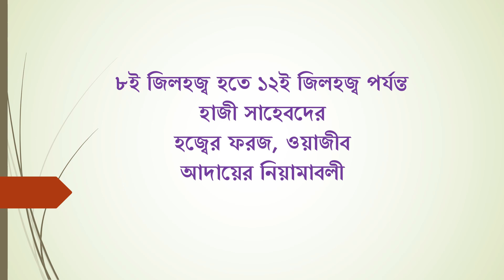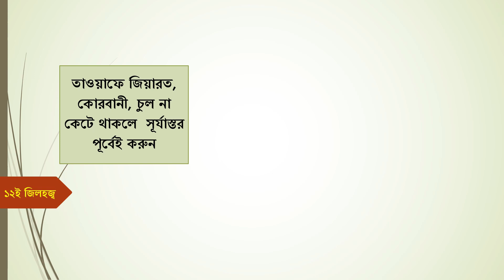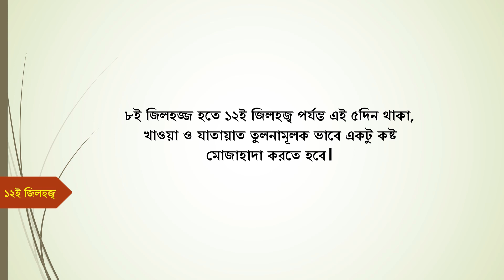৮ই জিলহজ্ব হতে ১২ই জিলহজ্ব পর্যন্ত হাজী সাহেবদের হজ্বের ফরজ, ওয়াজীব আদায়ের নিয়ামাবলী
৮ই জিলহজ্ব হতে ১২ই জিলহজ্ব পর্যন্ত হাজী সাহেবদের হজ্বের ফরজ, ওয়াজীব আদায়ের নিয়ামাবলী
হজ্জের ফরজ ৩টি
১। ইহরাম বাধা ২। উ’কুফে আ’রাফা (আরাফাতের ময়দানে অবস্থান) ৩। তাওয়াফুয্ যিয়ারাত
হজ্জের ওয়াজিব ৬টি
(১) ‘সাফা ও মারওয়া’ পাহাড় দ্বয়ের মাঝে ৭ বার সায়ী করা।
(২) অকুফে মুযদালিফায় (৯ই জিলহজ্জ) অর্থাৎ সুবহে সাদিক থেকে সুর্যদয় পর্যন্ত একমুহুর্তের জন্য
হলেও অবস্থান করা।
(৩) মিনায় তিন শয়তান (জামারাত) সমূহকে পাথর নিপে করা।
(৪) ‘হজ্জে তামাত্তু’ ও ‘কি্বরান’ কারীগণ ‘হজ্জ’ সমাপনের জন্য দমে শোকর করা।
(৫) এহরাম খোলার পূর্বে মাথার চুল মুন্ডানো বা ছাটা।
(৬) মক্কার বাইরের লোকদের জন্য তাওয়াফে বিদা অর্থাৎ মক্কা থেকে বিদায়কালীন তাওয়াফ করা।
এছাড়া আর যে সমস্ত আমল রয়েছে সব সুন্নাত অথবা মুস্তাহাব।

ওমরাহর ফরজ, ওয়াজিব
দুইটি ফরজ: (১) ইহরাম পরিধান করা (২) তাওয়াফ
দুইটি ওয়াজিব: (১) সাফা ও মারওয়া মধ্যবর্তী (সবুজ বাতি) স্থানে সাতবার সায়ী করা (২) মাথার চুল
মুন্ডানো বা ছাটা।

তালবিয়া
”লাব্বাঈক আল্লাহুম্মা লাব্বাঈক, লাব্বাঈক, লা-শারীকা-লাকা লাব্বাঈক, ইন্নাল হামদা ওয়ান্ নি’মাতা লাকা ওয়াল-মুল্ক, লা শারীকালাক।”

১ম দিন ৮ই জিলহজ্জ
ইহরাম অবস্থায় (ফরয) মক্কা থেকে হজ্জের নিয়্যাতে মিনায় রওয়ানা হোন।
এ দিনের কাজ দু’টি
(১) ইহরাম (ফরজ) (২) ৫ ওয়াক্ত নামাজ মিনায় আদায় করা (সুন্নাত)।
যোহর, আছর, মাগরিব, এশা ও ৯ তারিখ ফজর সর্বমোট ৫ ওয়াক্ত
২য় দিন ৯ই জিলহজ্জ
১। আরাফাতে অবস্থান (ফরজ)। ২। অকুফে মুযদালিফায় (ওয়াজিব)

আরাফাতে অবস্থান
–  ফজরের নামাজ মিনায় পড়ে আরাফাতের ময়দানের দিকে রওয়ানা হোন।
–  আরাফাতে সূর্য হেলার পর অর্থাৎ ১২টার পর থেকে সূর্যাস্ত পর্যন্ত অবস্থান করা হজ্জের গুরুত্বপূর্ণ ফরজ।
–  ওয়াক্ত মত তাবুতে (মসজিদে নামেরায় না গেলে) বা আরাফার ময়দানে যে কোন স্থানে জোহরের সময় জোহর নামাজ আদায় করুন।
–  আসরের নামাজ আসরের সময় আদায় করুন, নির্দিষ্ট সময় বা আগে পরে, পৃথক পৃথক ভাবে।
অকুফে মুযদালিফায় (ওয়াজিব)
–  সূর্যাস্তের পর সাথে সাথে মাগরিব না পড়ে মুযদালিফায় রওয়ানা হোন।
–  মুযদালিফায় মাগরিব ও এশার নামাজ এক আযান দুই এক্বামাতে একত্রে আদায় করুন। এটা ওয়াজিব এটার নাম ‘জামে তাখীর জামাতে পড়া উত্তম। মুযদালিফায় অবস্থান (ওয়াজিব) মুযদালিফায় থাকাকালীন পাহাড়ে অথবা তার পাদদেশে যে কোন ঘাস দুবলা থেকে খুঁজে খুঁজে পাথর মারার জন্য ৭২টি (চানাবুটের ন্যায় কঙ্কর) ছোট ছোট পাথর সংগ্রহ করে ইহরামের কাপড়ে বেঁধে নিন।
১০/১১/১২ তিন দিনে (৪৯টি পাথর) তিন শয়তানকে মারতে হবে।
–  ১ম দিন ৭টি
–  ২য় দিন ২১টি
–  ৩য় দিন ২১টি
(সর্বমোট তিন দিনে ৭+২১+২১=৪৯টি )। তবে মিসিং হতে পারে বলে বেশী (৭২) নেওয়া সুন্নাত।
৩য় দিন ১০ই জিলহজ্জ
এ দিনের মোট কাজ ৪টি (১) বড় শয়তানকে পাথর মারা (২) কুরবানী (৩) মাথা মুন্ডানো (৪) তাওয়াফে যিয়ারাত করা
–  মুযদালিফায় ফজরের নামাজ পড়ে সূর্য উদয়ের আগ পর্যন্ত অবস্থান করুন (ওয়াজিব)।
–  মিনায় পৌছে বড় শয়তানকে ৭টি পাথর সূর্য হেলার আগে (১২টার পূর্বেই) মারুন। (সুন্নাত)।
–  তারপর তামাত্তু ও কি্বরান হজ্জকারীগণ কুরবানী করুন (ওয়াজিব)।
–  এরপর ইহরাম খুলে হালাল হয়ে স্বাভাবিক পোষাক পরিধান করুন। কিন্তু কোরবানী পূর্বে নয়। (তবে ইফরাদ হজ্জকারী কুরবানী না করলেও চলবে)।
–  চুল ছাড়া বা মুন্ডানোর পর মক্কায় গিয়ে (সম্ভব হলে উত্তম) আজই তাওয়াফে যিয়ারত করুন। আজ করা সর্বোত্তম। (এটা ফরজ)।
–  তাওয়াফ শেষে মিনায় এসে রাত্রি যাপন করুন সুন্নাত।

৪র্থ দিন ১১ই জিলহজ্জ
–  ১০ তারিখে কুরবানী, চুল ছাটা ও তাওয়াফে যিয়ারত না করে থাকলে আজ করুন।
–  সূর্য হেলার পর থেকে (১২টার পর) মিনায় তিন শয়তানকে সূর্যাস্তের পূর্বে (প্রথম ছোট, তারপর মেজ অতঃপর বড়) ৭+৭+৭=২১টি পাথর মারুন (ওয়াজিব)। মিনায় রাত্রি যাপন করুন (সুন্নাত)।

৫ম দিন ১২ই জিলহজ্জ
–  তাওয়াফে যিয়ারত ১০/১১ তারিখে না করে থাকলে আজ সূর্যাস্তের পূর্বে অবশ্যই করুন।
–  মিনায় সূর্য হেলার পর থেকে (সুন্নাত সময় হল) সূর্যাস্তের পূর্বে ৭+৭+৭=২১টি পাথর (ছোট, মেজ ও বড় ) শয়তানকে মেরে সূর্যাস্তের পূর্বে) মক্কায় রওয়ানার চেষ্টা করুন।